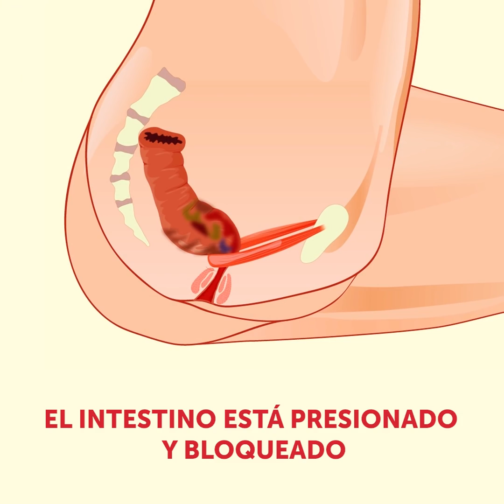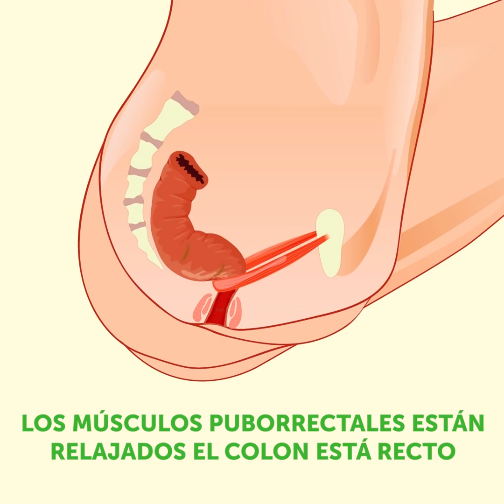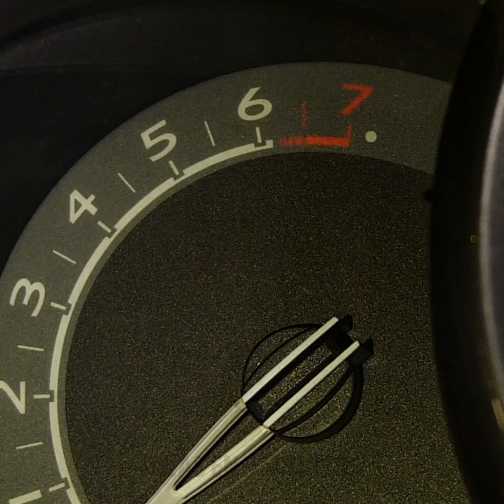40 TRUCOS LOCOS QUE DEBES PROBAR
SOLUCIONES PARA PROBLEMAS MOLESTOS

Casi todas las personas piensan que la pasta de dientes tiene un solo uso, pero no es cierto. La pasta de dientes es uno de los productos de belleza más económicos y efectivos. Sí, puedes usar pasta de dientes para limpiar varias superficies alrededor de tu casa, por ejemplo, puedes limpiar una sartén quemada. La forma más fácil de limpiar biberones es usar pasta de dientes y también eliminará rápidamente el olor a leche. Además, puedes congelar la pasta de dientes y después de una tabla de cortar limpia. Es la mejor manera de deshacerte de los olores desagradables. Además, puedes usar pasta de dientes como producto de belleza, es uno de los mejores tratamientos para las espinillas. Cubre las espinillas con pasta de dientes y repite durante dos días hasta que desaparezcan. Un uso genial más es exfoliar la nariz y aclarar la piel. Simplemente "limpia" tu nariz con un cepillo de dientes y pasta de dientes. Los labios agrietados son un problema muy molesto y común cuando hace frío afuera. Además, el sol y el viento en verano también secan tus labios. ¡No hay problema! Exfoliarlos con un cepillo de dientes y pasta de dientes. Encuentra el video hasta el final para encontrar formas geniales de reutilizar los cepillos de dientes.
Mira cómo reducir tu presupuesto de facturas de agua usando una botella de plástico de refresco. Llena la botella de plástico con agua. Coloca la botella en el tanque del inodoro. La botella desplazará el agua en el tanque y usará menos agua cada vez que enjuagues.
Como beneficio adicional, ¡preparamos una colección de trucos de autos que cambiarán tu vida por completo!

MARCAS DE TIEMPO:
00:09 Trucos geniales de pasta de dientes
00:47 Cómo deshacerse de las espinillas
03:16 ¿Labios agrietados?
04:15 Pendientes epoxi DIY
07:58 trucos de baño loco